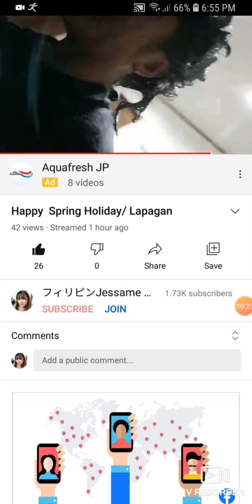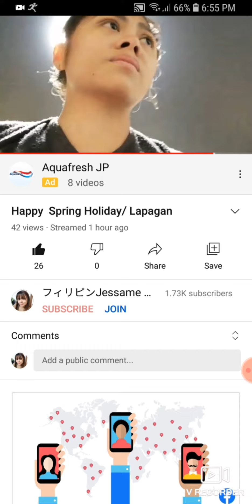7.2M earthquake while i do livestreaming just now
A magnitude 7.2 earthquake hit eastern Japan at about 6:09 p.m. March 20. A tsunami advisory has been issued for Miyagi Prefecture, according to the Japan Meteorological Agency.
Source: Mainichi Japan.